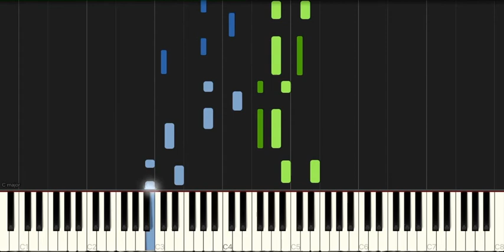How I Met Your Mother Theme Song - Piano Tutorial